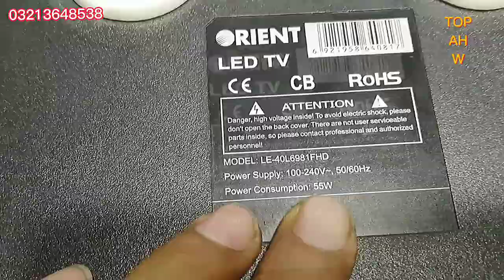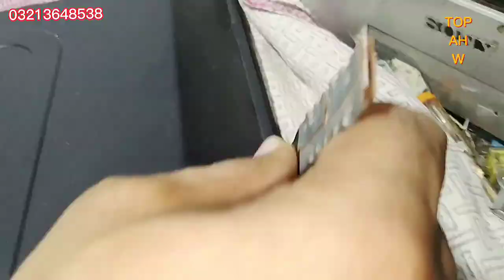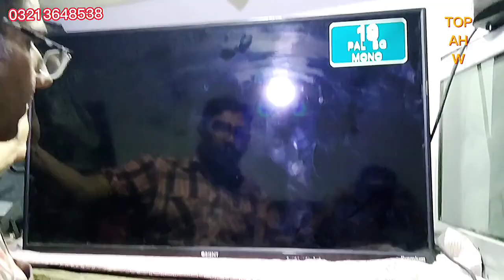How to change Orient LED TV 40 inch | model Le40L6981FHE|backlight exchange | آواز ہے تصویر نہیں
Orient led tv model_le_40L7981FHd back light exchang karne ka tareqa
 topamazinghandwork newshadBagh lahore phone no 0321_3648538 home service ke liye rabita karen thank you